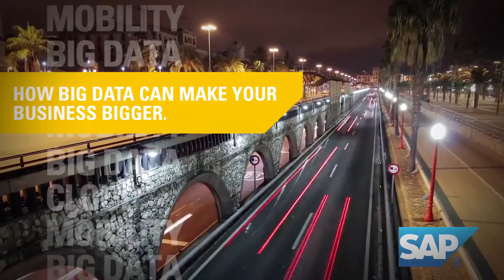Save the date for SAP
Vi fick i uppdrag att producera en film vars uppgift var att uppmärksamma SAP Innovation Forum Nordic & Baltic March-April 2013. Filmen är bara en save the date film.